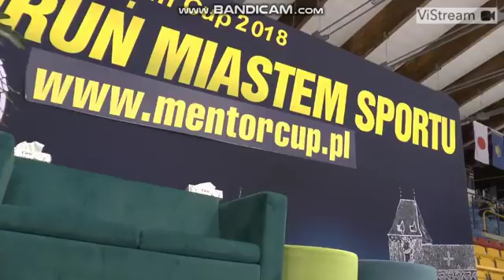Rikako FUKASE / Aru TATENO FD Mentor Torun Cup 2018